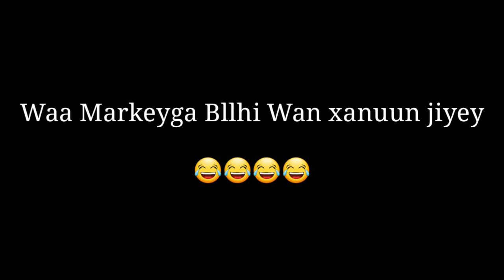Challenge part3 | Qosolka Aduunka